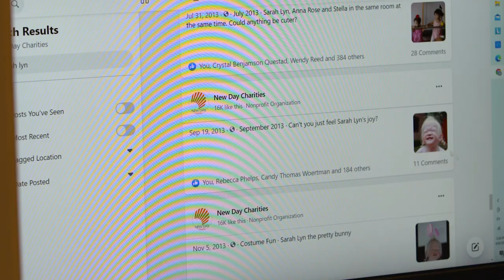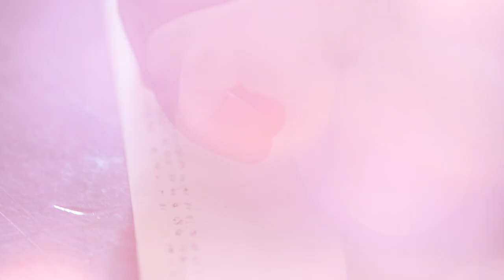“When Lillie Met Sally” | Dogs of Destiny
Meet a little girl who traveled around the world to find her forever family and forever friend. She faced many challenges, but When Lillee met Sally, she found comfort and courage in big brown eyes and a wagging tail. Witness this beautiful story between a brave little girl and her Kids Companion dog in “When Lillee Met Sally,” an episode of our Emmy-winning series “Dogs of Destiny.”

This episode of Dogs of Destiny is brought to you with grateful recognition of The AmerisourceBergen Foundation for their generous partnership.